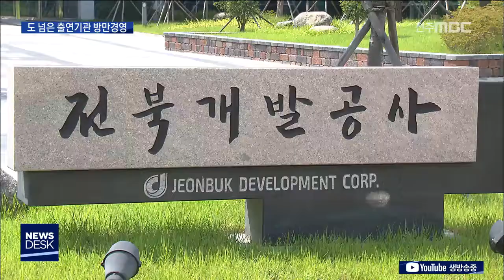[뉴스데스크] 도 넘은 방만 경영